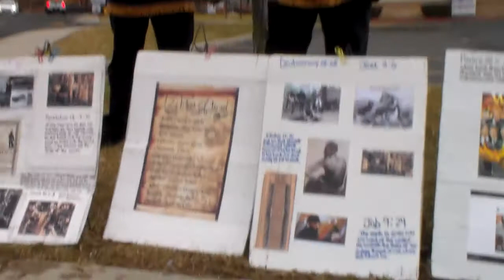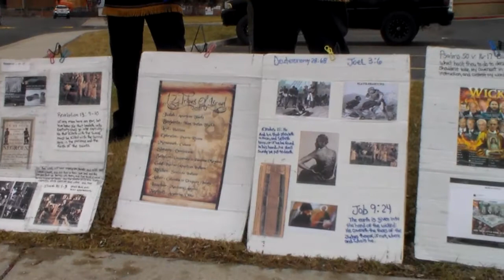Feed them nothing but the truth!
John 8 V 32 KJV And ye shall know the truth, and the truth shall make you free.